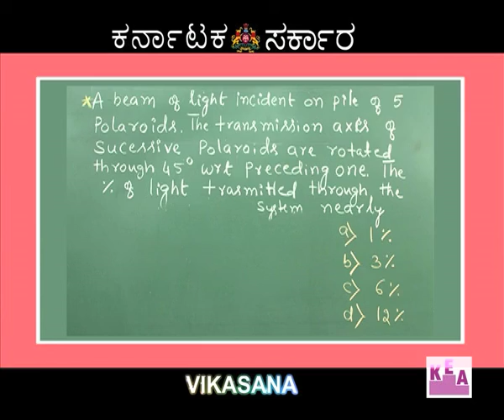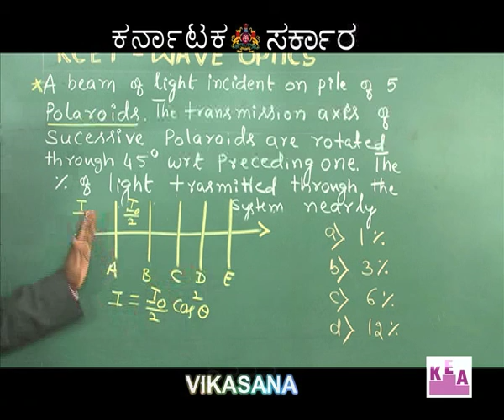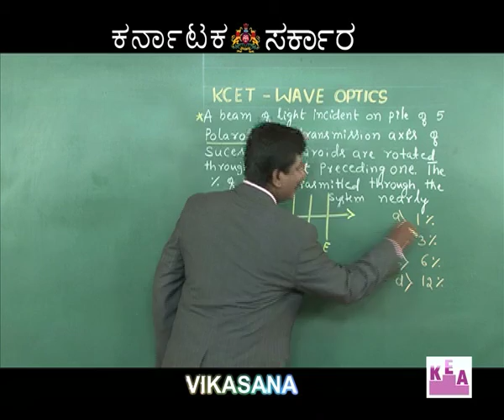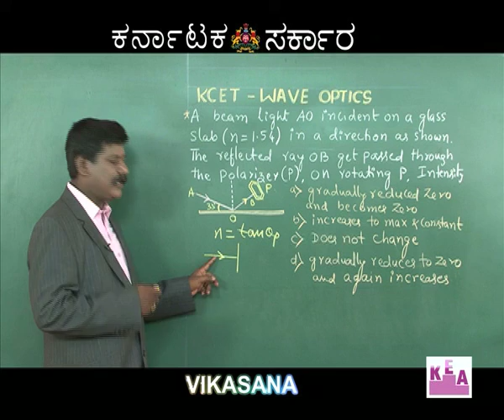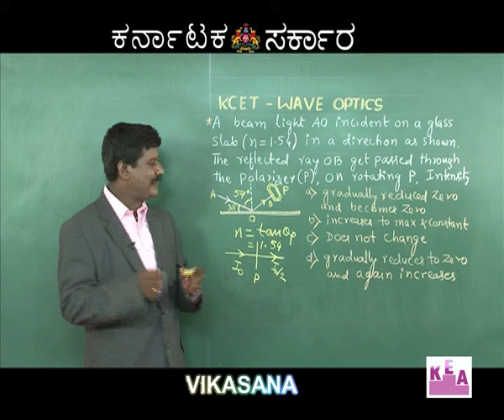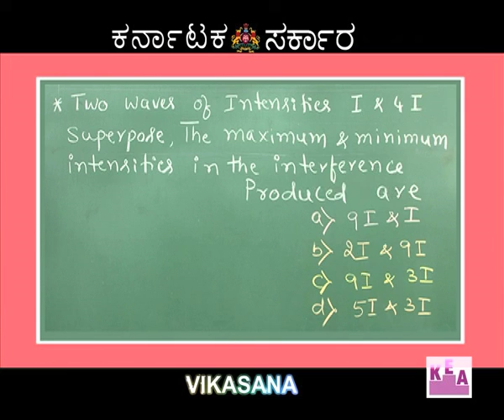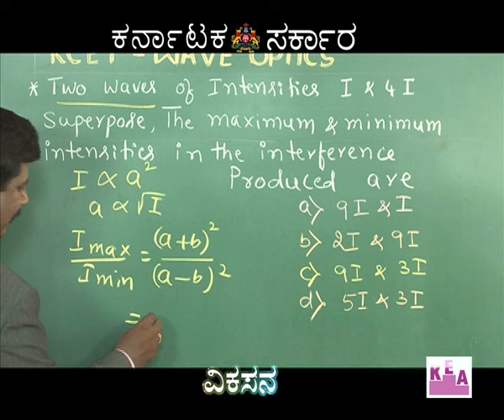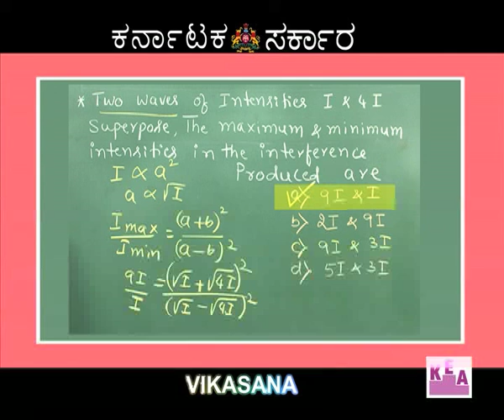vikasana 30/4/2016 episode 54 PART 3